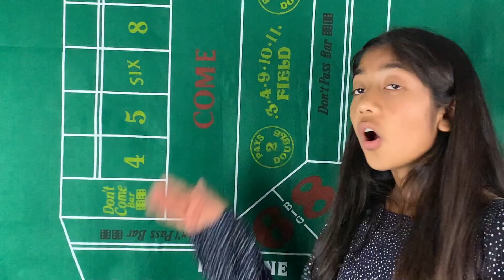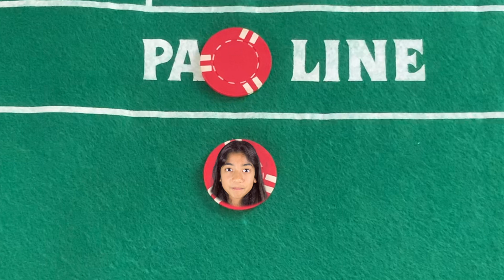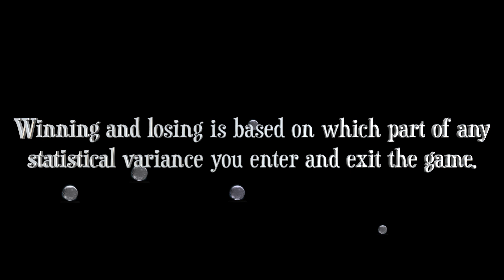The Dice Pit, Episode 59, 706 Short Stories. (Easy tutorial learn to play beginner casino craps)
Frustrated from not understanding the game of craps depicted in so many shows. the crew goes out to play the game. In the process they find their knowledge is short so they put together a beginners guide to learning the game that can help everyone.

The crew also takes on two classic bits from Abbott and Costello. Many thanks to the comedy legends and their genius. Wherever they maybe, we hope they would fondly look up upon our reenactment.

While this is not the last episode from Season 1 that will be published, it was the last episode filmed for Season 1. Only 647 more to go.

Episode 59, 706 Short Stories Comedy SitCom; Step into the world of ordinary people working through everyday scenarios. Two sisters followed around by their clever brother find themselves in some unique situations. We mixed a classic situation comedy setting with the simplicity of daily family life to create a light hearted mixed audience show. Or, just sit down with the popcorn and watch them all in one stretch.